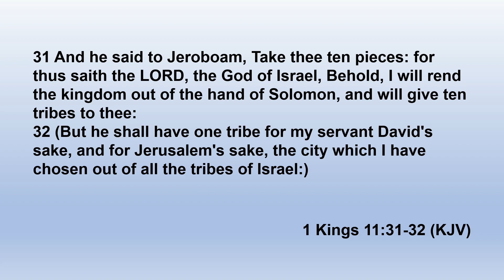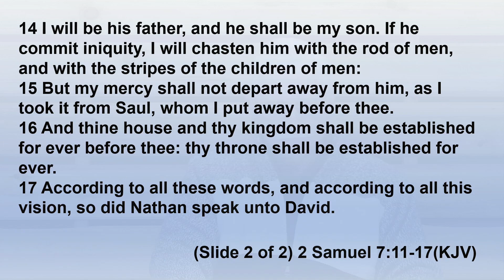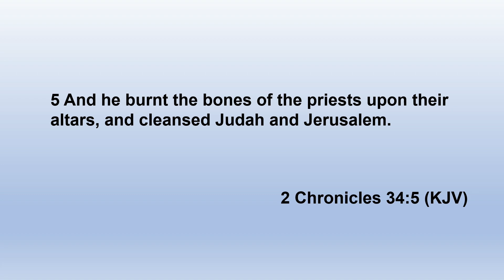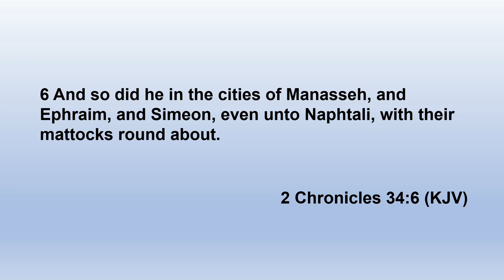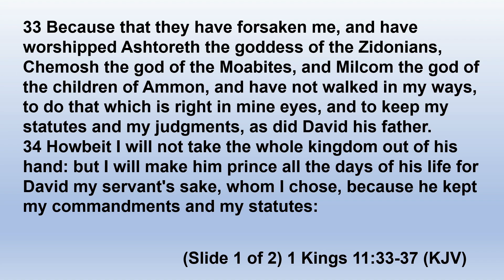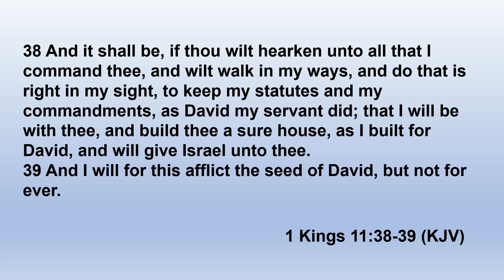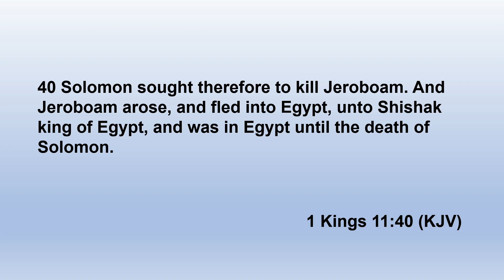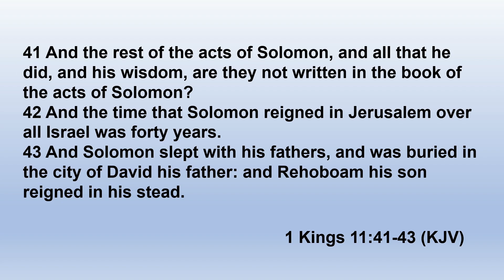Lesson 182 King Solomon Part 18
In tonight's lesson we will study God's prophecy about the division of Israel and how it spells a sad end to Solomon's glorious career.